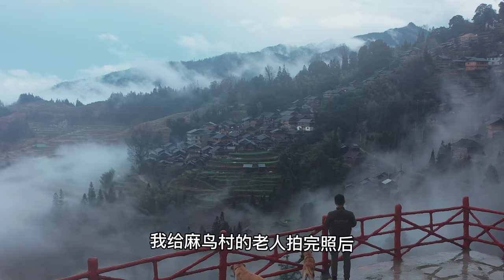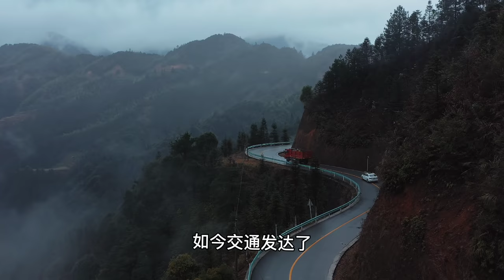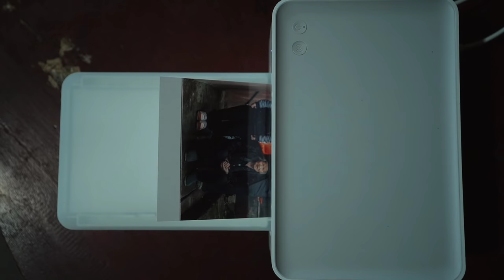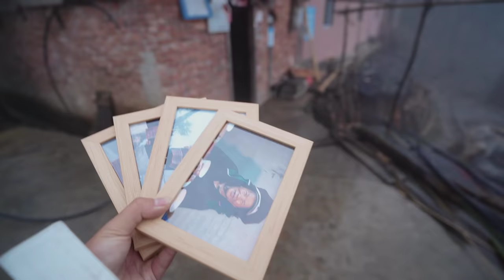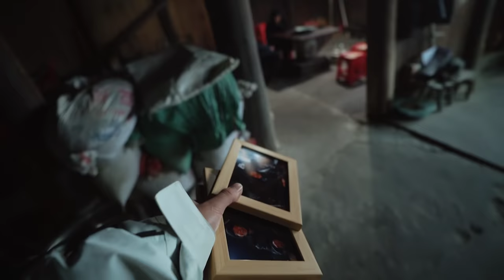给全村老人免费拍照，老人的一个举动，差点让我留下眼泪【小白的奇幻旅行】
自驾游贵州，给全村老人义务拍照，老人的一个举动，差点让我留下眼泪 拍摄地点：贵州省黔东南州丹寨县麻鸟村

带上🐶金毛安妮，马犬波妞，开着床车大黑，来一场疯狂的人文苦旅